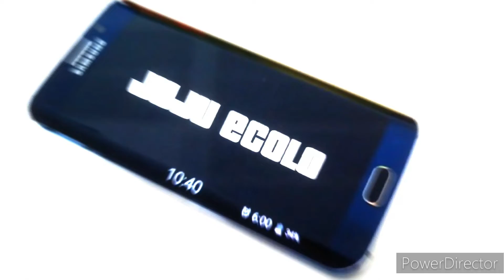MERCI POUR LES 700 ABONNÉ.ES !! 🥳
Aujourd'hui, je fais cette courte vidéo pour vous dire un grand MERCI POUR LES 700 ABONNÉ.ES sur la chaîne !! 🥳

Que vous me suiviez depuis le début ou seulement quelques jours, je vous dis à toutes et tous un énorme MERCI !!

Au moment où sort cette vidéo, il manque 290 ABONNÉ.ES avant d'atteindre les 1000 : en combien de temps arriverons-nous à les avoir ? 😉

Mon mail pour me contacter et pour que je vous envoie mon adresse si vous voulez m'écrire 👇🏻:

Si la vidéo vous a plu, n'oubliez pas de la likée 👍🏻, la commentée et la partagée.

Si vous venez d'arriver sur la chaîne, je vous souhaite la bienvenue ! 😊